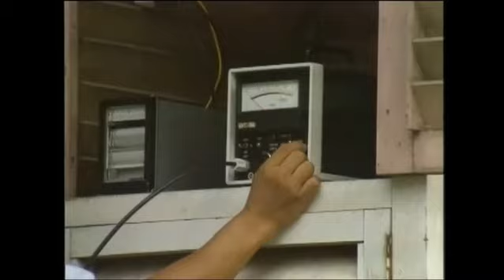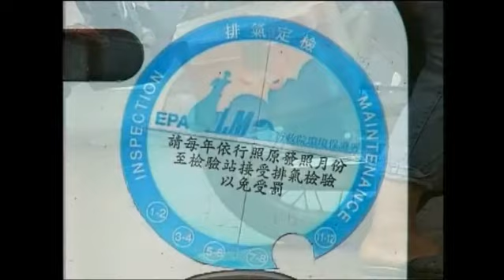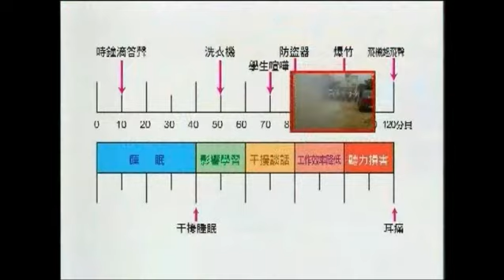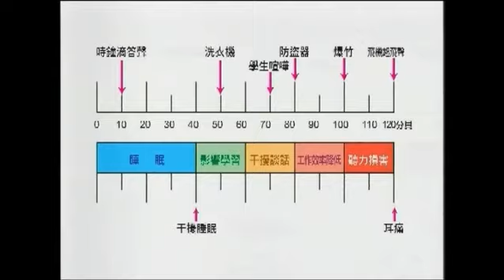6 4 2 精選影片集 環境汙染